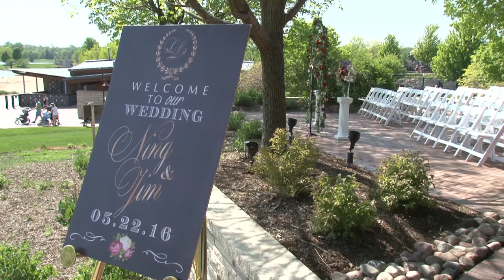Ning and Jim's Ceremony